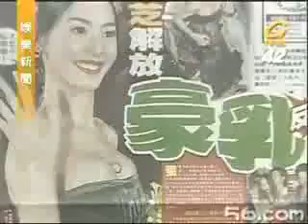Hiroyuki Sanada - Wu Ji/ The Promise Press Conference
The cast of Kaige Chen's Wu Ji/ The Promise in a press conference promoting the 2005 multinational film with its crew and cast. Cecilia Cheung, Dong-gun Jang, and Nicholas Tse starred with Hiroyuki Sanada,
Video credits: (56.com)